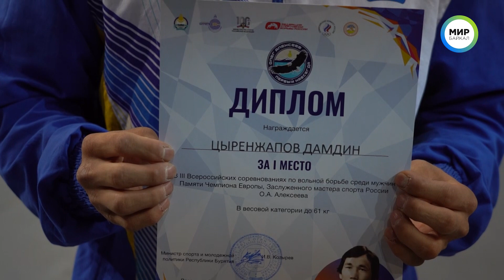В Улан – Удэ прошел турнир по борьбе памяти Олега Алексеева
В Улан – Удэ прошел III всероссийский турнир по вольной борьбе среди мужчин памяти чемпиона Европы, заслуженного мастера спорта России Олега Алексеева. О том, как прошли соревнования, смотрите в этом выпуске.